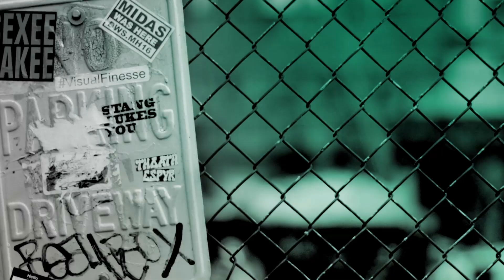Jamie Jewitt Talks TedX Talks, Documentaries And Love Island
Jamie Jewitt stopped by the BUILD studio to talk about his upcoming TedX talk and what it was like being on Love Island.